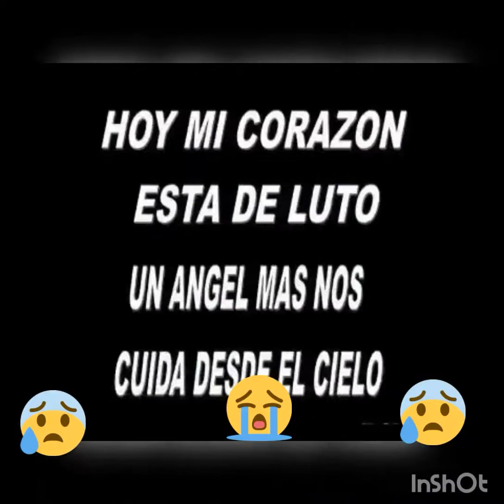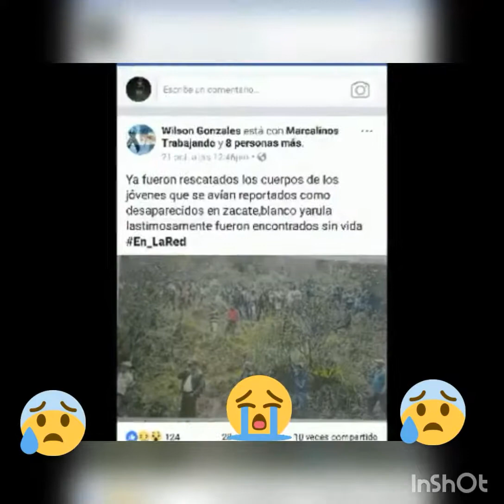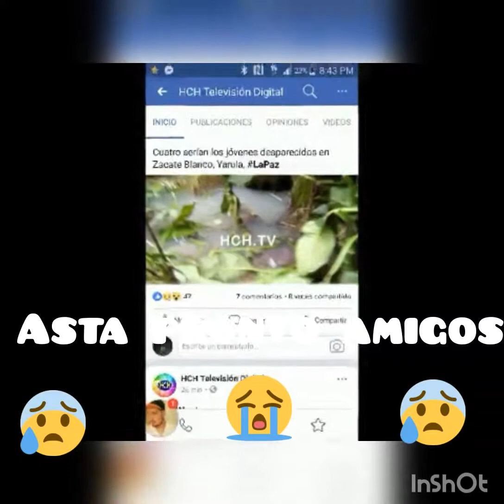Tributo dedicado amis amigos Fredy Diaz y Mauricio Chicas